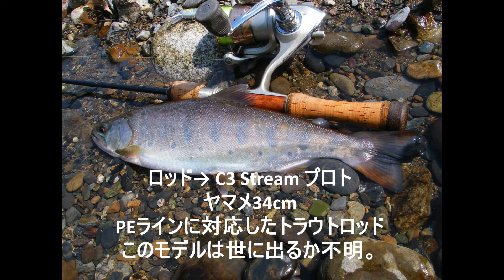C3 memories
SAKURA BOUZ Production C3で出会った魚達。特に私の記憶に残る画像（静止画）をまとめました。

単に大きいからでは無く、サイズ関係なく記憶に残った魚との出逢いが私の釣りの原動力になっていると思います。

これからもC3で思い出に残る魚と出合いを期待して釣りをしていきます！